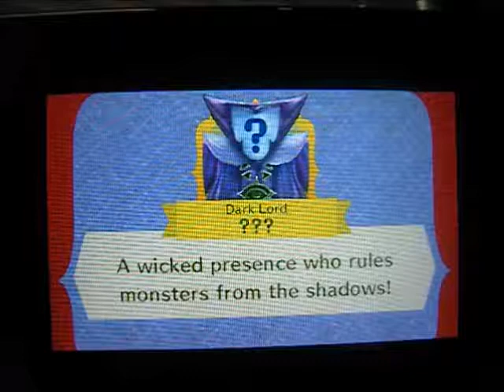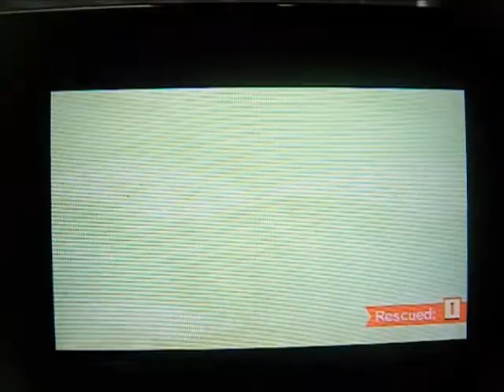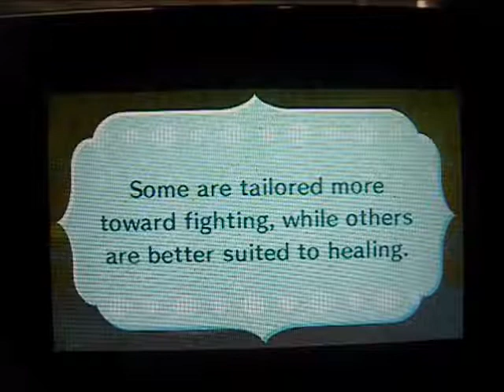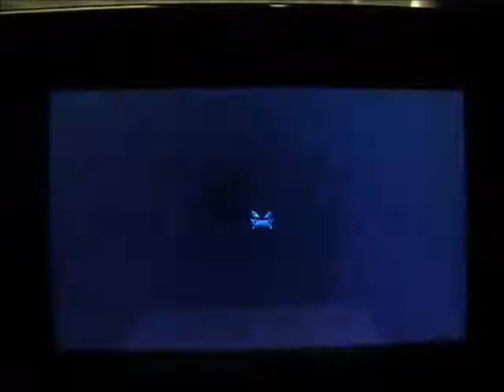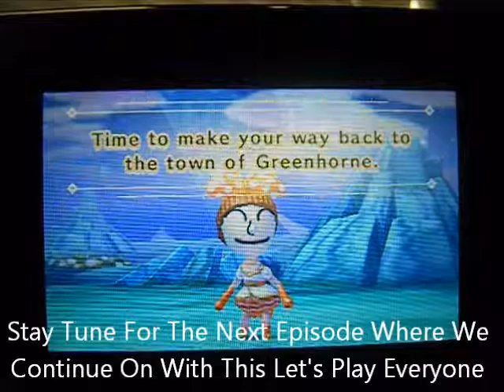Let's Play Miitopia Part 2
Well Everyone It's The Dark Lord Bowser Try To Cause Chaos To Everyone Which Sucks :(

Enjoy :D